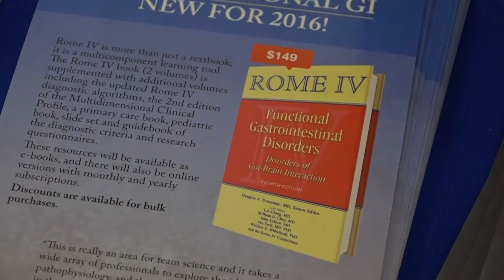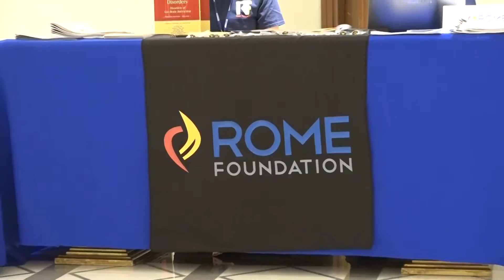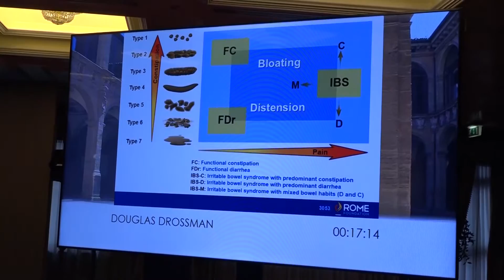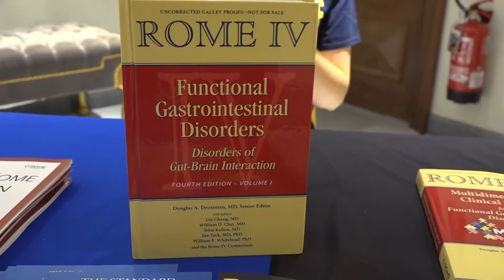New Rome IV criteria for irritable bowel syndrome: what they are and how to use them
Prof. Douglas Drossman, Professor Emeritus of Medicine and Psychiatry, University of North Carolina, President of Rome IV Foundation